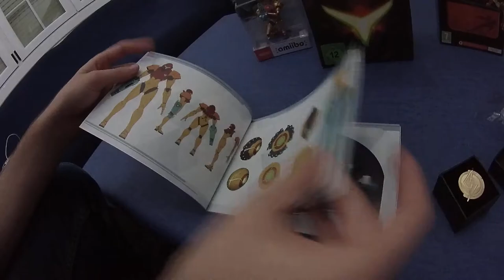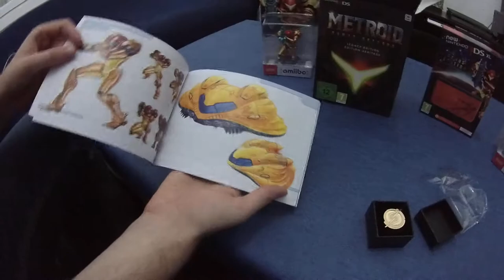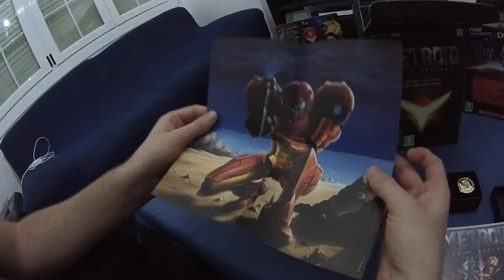Unboxing Metroid Samus return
Afrega'ns a la switch:
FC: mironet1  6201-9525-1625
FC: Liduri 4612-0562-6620